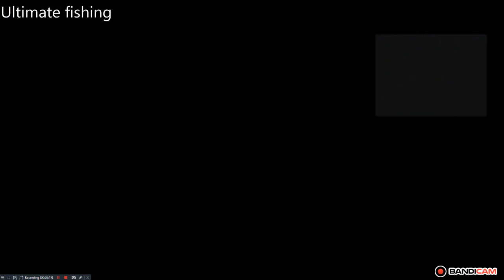Ultimate Fishing Simulator Gameplay